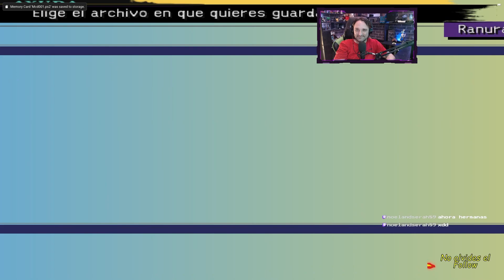[PS2] Final Fantasy X (2001). #112. Anima Oscura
Para mi, la ultima gran entrega entre los "Final Fantasy".

Adéntrate en un mundo de fantasía y aventura con "Final Fantasy X", una épica entrega de la icónica saga de juegos de rol. En este emocionante viaje, te sumergirás en un mundo llamado Spira, amenazado por la inminente destrucción y un mal antiguo. Serás testigo de la historia de Tidus, un joven deportista de la ciudad de Zanarkand, quien se encuentra transportado misteriosamente a este mundo desconocido.

Tidus se une a un grupo de valientes compañeros, incluyendo a la enigmática Yuna, una invocadora con el poder de convocar a poderosos eones para luchar contra las fuerzas del mal. Juntos, se embarcarán en una peligrosa odisea para enfrentar a Sinh, un ser devastador que amenaza con destruir Spira y sumirlo en el caos.

"Final Fantasy X" te llevará a través de hermosos paisajes, ciudades exóticas y mazmorras mortales, llenas de desafíos y secretos por descubrir. Enfrentarás a temibles enemigos en batallas épicas por turnos, utilizando un sistema de combate estratégico y aprovechando las habilidades únicas de cada personaje.

Pero no todo es combate y peligro. En este mundo rico y vibrante, tendrás la oportunidad de explorar relaciones profundas entre los personajes, descubrir historias conmovedoras y presenciar momentos de amistad y sacrificio que te tocarán el corazón.

La historia de "Final Fantasy X" se desarrolla con giros inesperados, revelaciones impactantes y una trama que te mantendrá al borde de tu asiento. Experimentarás momentos de triunfo y tragedia mientras luchas por la salvación de Spira y descubres los misterios que envuelven a Tidus y Yuna.

Con una banda sonora emotiva y visualmente deslumbrante, "Final Fantasy X" es una experiencia inolvidable que ha cautivado a millones de jugadores en todo el mundo. Prepárate para sumergirte en un mundo de magia, aventura y emociones intensas mientras te conviertes en un héroe legendario y enfrentas tu destino en "Final Fantasy X".